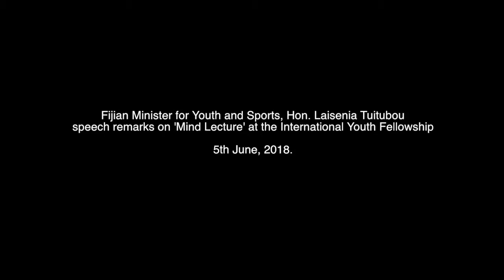Fijian Minister for Youth remarks on 'Mind Lecture' at the International Youth Fellowship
Fijian Minister for Youth and Sports, Hon Laisenia Tuitubou speech remarks on 'Mind Lecture' at the International Youth Fellowship at Thurston Garden, Suva on the 5th of June, 2018.